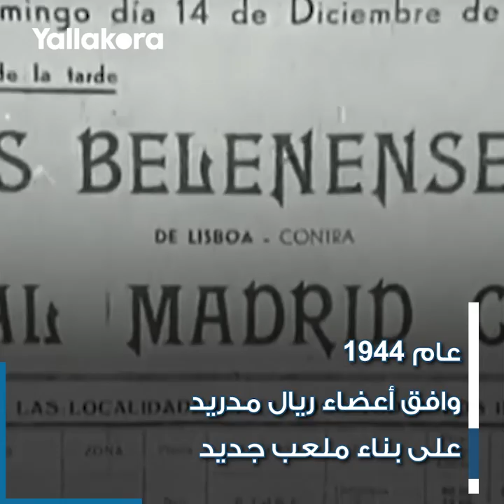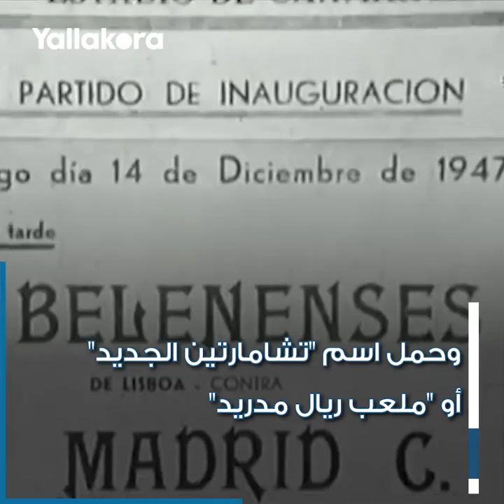قلعة ملكية شيدها "الأب الروحي".. ما لا تعرفه عن ملعب سانتياجو برنابيو